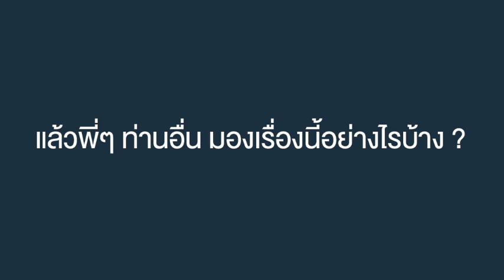NEX Interview Normal